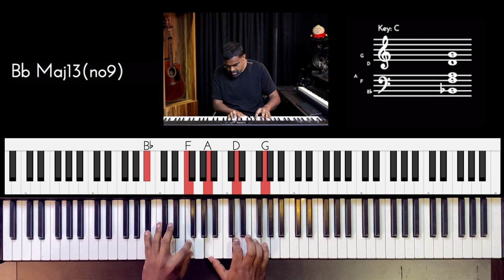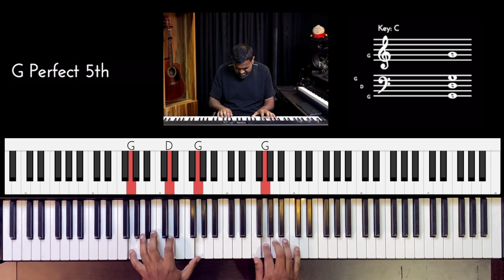Riff #2503 - Jason Zac